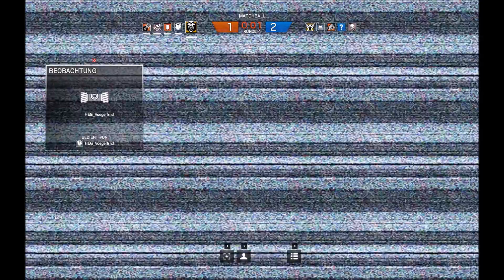Rainbow Six Siege #066 - "Der war uns Kollege..."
Mit MangoJango und Vögelfreund von HEG auf Konsulat. Ein Abenteuer...

► Let's Play Rainbow Six Siege Deutsch German PC
►Rainbow Six Siege
► Operation Dust Line